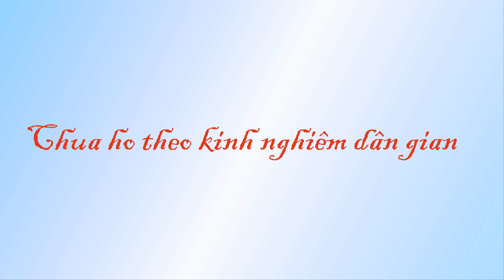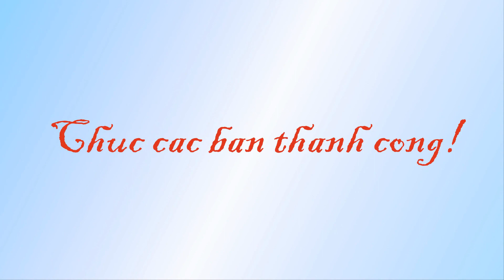Chữa ho theo kinh nghiệm dân gian đơn giản mà hiệu quả bằng hoa đu đủ và quả quất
Kinh nghiệm dân gian